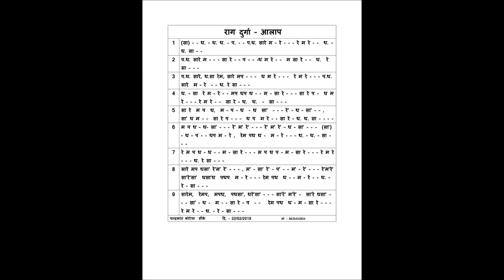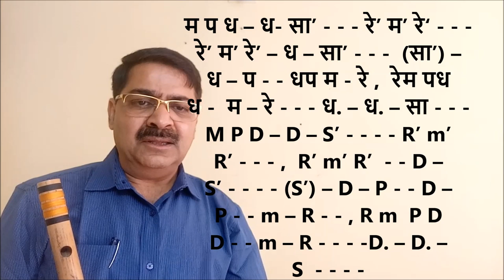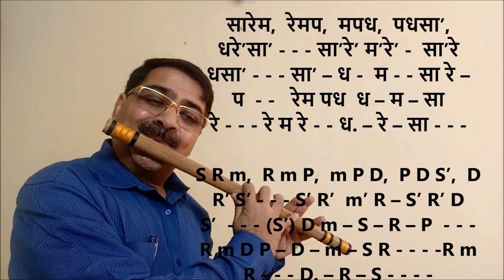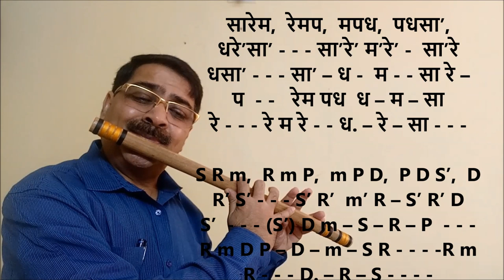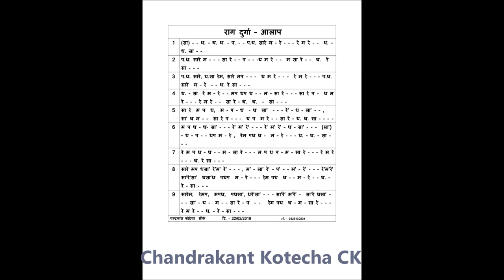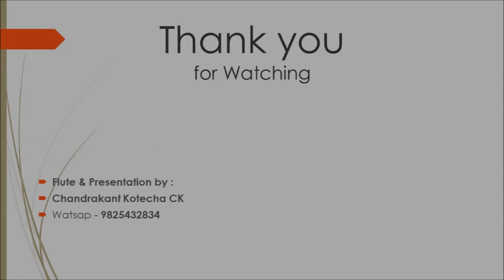Raag Durga | How to play Aalap | Vocal & Flute | Tutorial by CK | राग दुर्गा में आलाप कैसे बजाये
Kindly correct one thing at 1.57 min, its writen as Samvadi as "Ni" ( Nishad) wrongly by mistake, actually it should be read as "Re" ( Rishabh). Thank You.

A pdf file of this Raag Durga Aalap is available here at this

How to play Raag Durga Aalap is explained in this video tutorial. The explanation is given through Flute playing as well as Notation sung in Vocal. It will be very easy lesson of Raag Durga Aalap For beginner student. Do practice it and tell me how did you find it.

राग दुर्गा का आलाप कैसे बजाए, इस बात को इस विडीओ मे उदाहरण के साथ समझाया गया है । कोइ भि संगीत का विध्यार्थी इस पाठ को देखकर राग दुर्गा मे आलाप बजाना अच्छी तरह से शिख सकता है ।

Monday, 22/02/2019.